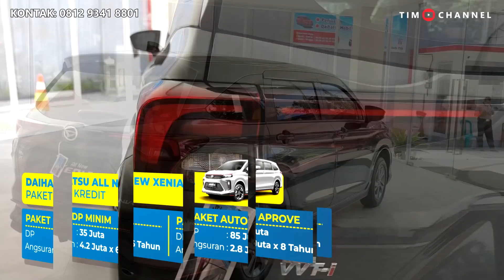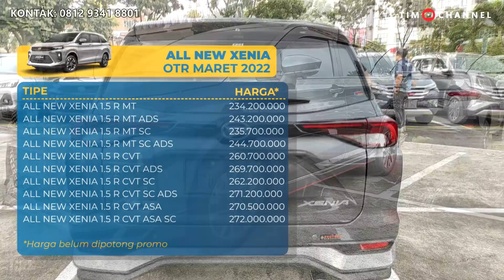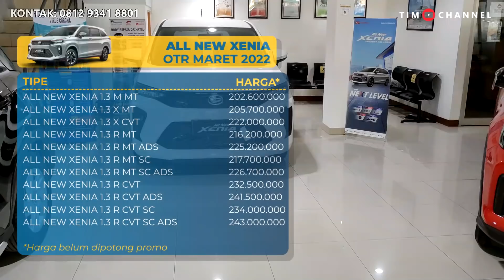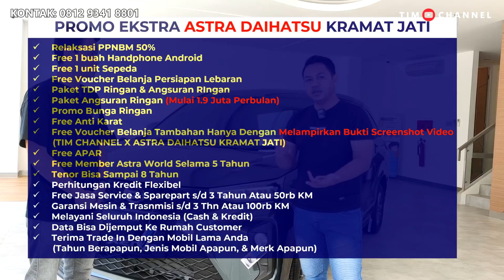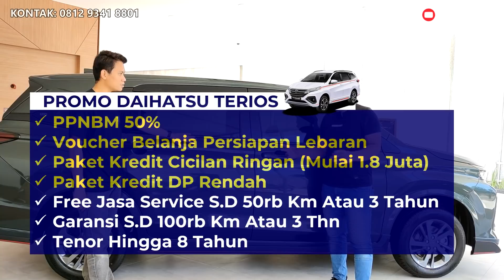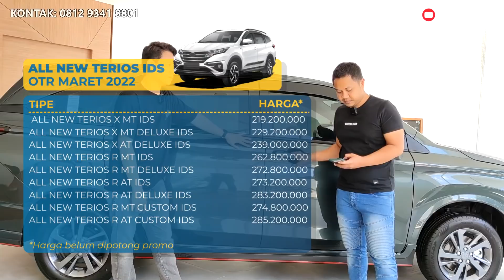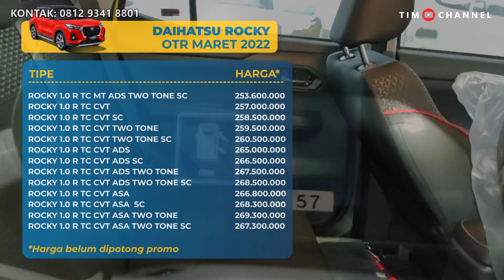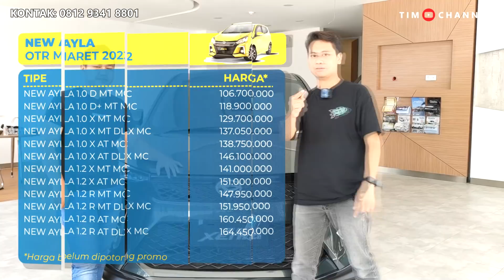CICILAN 1 JUTAAN MOBIL BARU HARGA MURAH DAIHATSU TERIOS, XENIA, ROCKY, AYLA & SIGRA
SEMUA READY STOK, PROMO PPNBM TERAKHIR MOBIL BARU DAIHATSU Semuanya Dijual Murah.

Kontak Marketing:
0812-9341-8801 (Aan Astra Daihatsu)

Alamat:
Jalan Raya Pondok Gede No. 26, Kelurahan Duku, Kec. Kramat Jati, Jakarta Timur, DKI Jakarta.